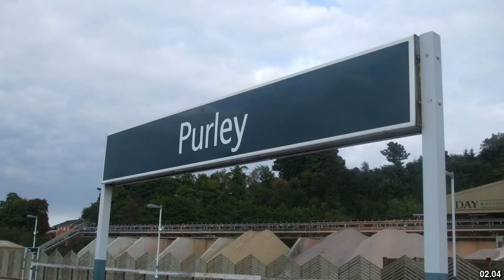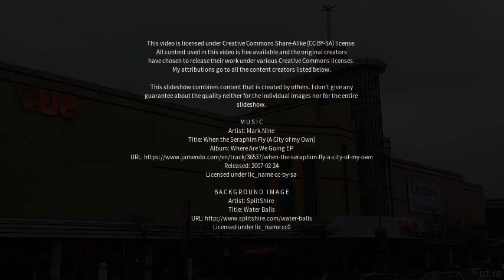Best places to visit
Best places to visit - Purley (United Kingdom) Best places to visit - Slideshows from all over the world - City trips, nature pictures, etc.